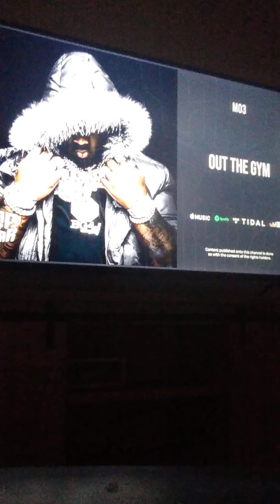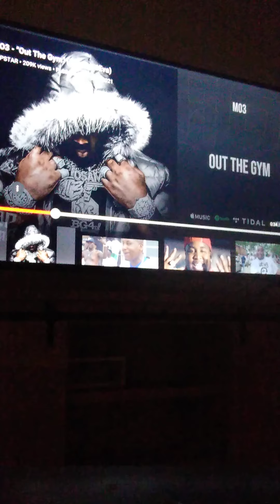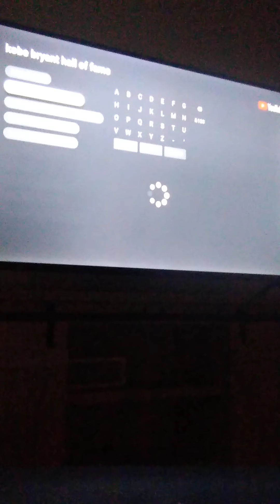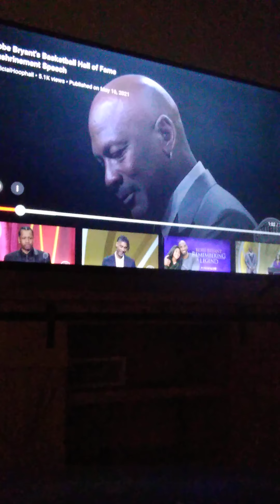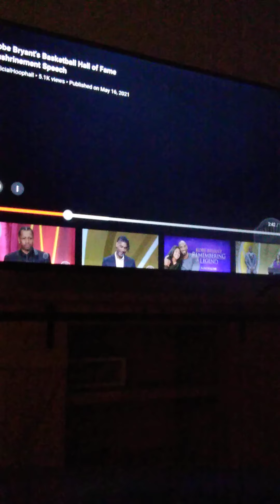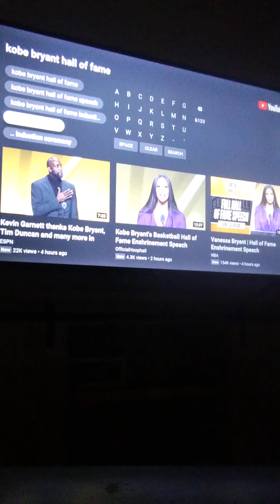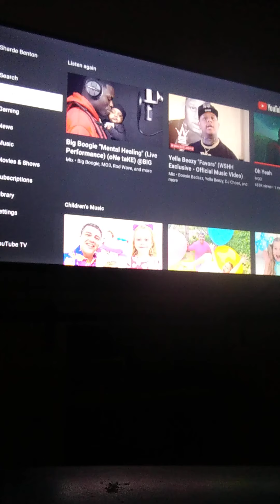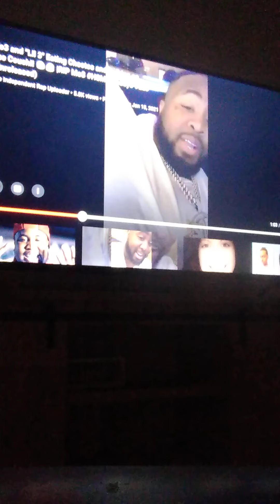MO3 UPDATE: KOBE BRYANT WHEN I SHOT STRAIGHT OUT THE GYM